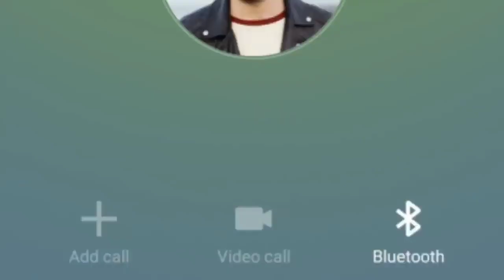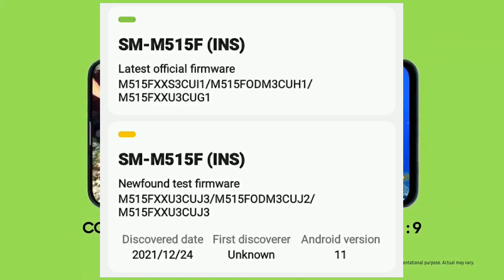Samsung M51 New Software Update Coming Soon | Release Date